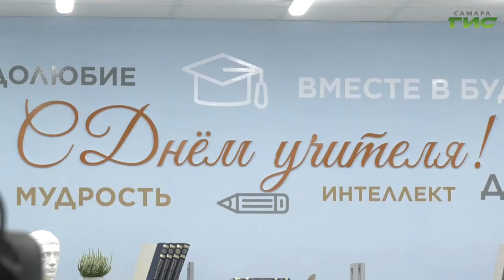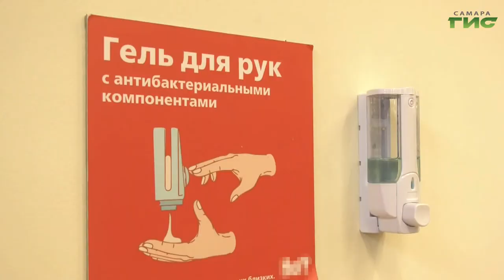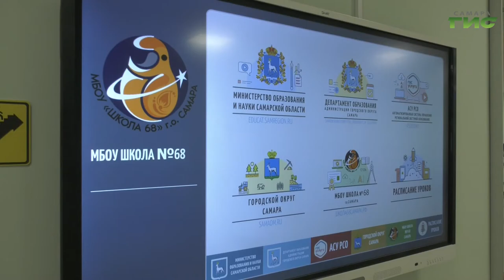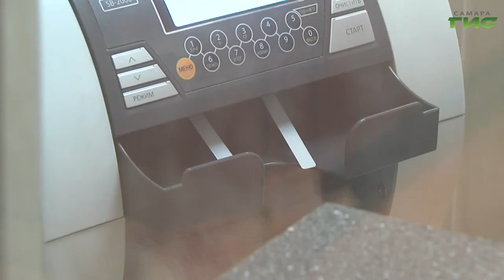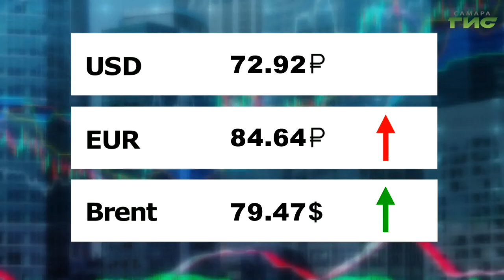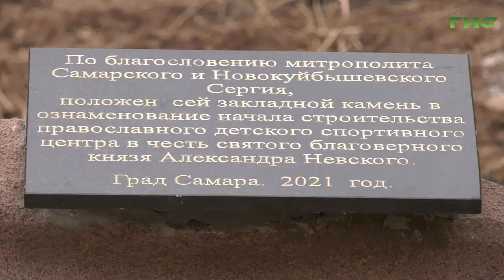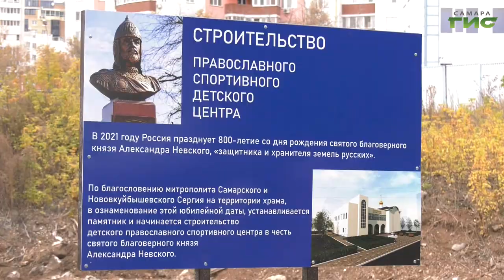"События" от 04.10.2021 (вечер)